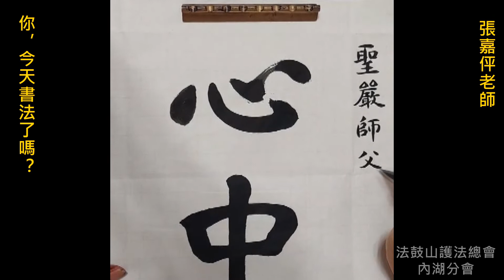你，今天書法了嗎？心中有佛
法鼓山護法總會內湖分會
書法班
張嘉伻老師